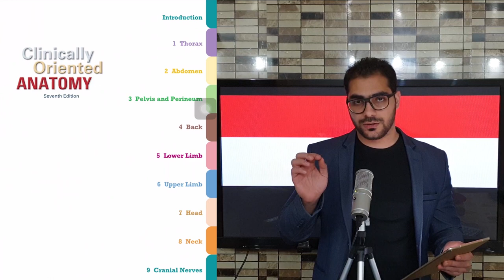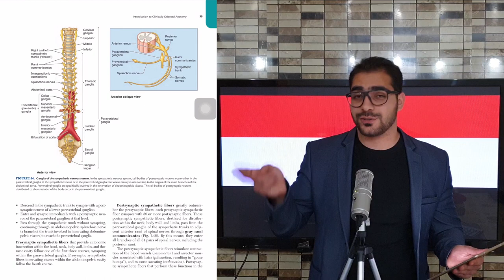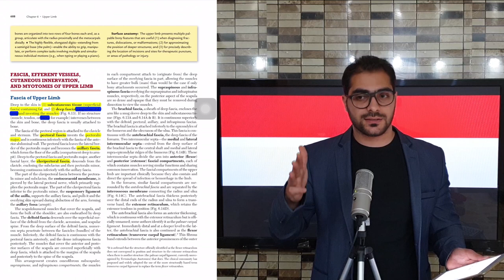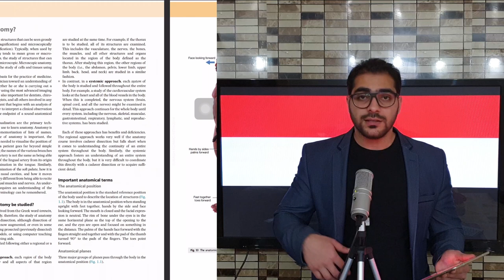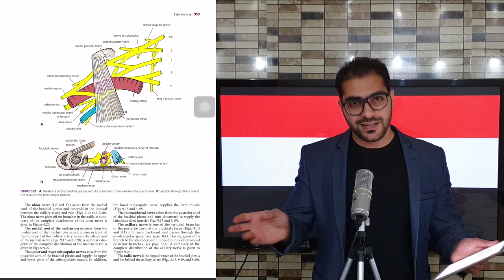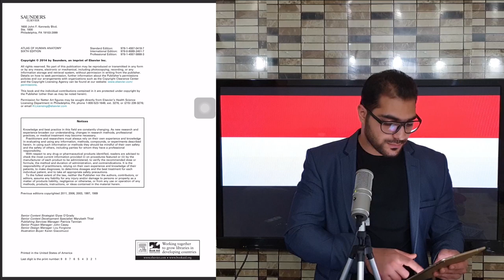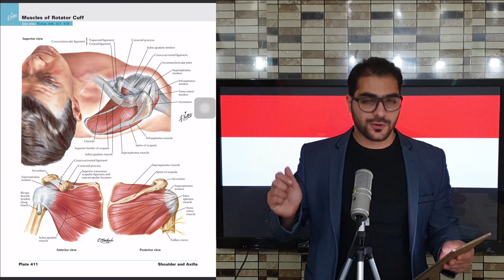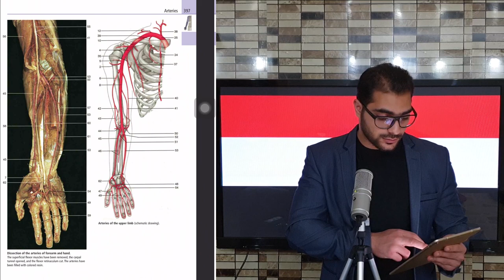أي مصدر أنسب لدراسة التشريح ؟! || مصادر التشريح || References of Anatomy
(Other social accounts - حساباتي)
(The Main Telegram Channel) قناة التلجرام الرأيسية:-